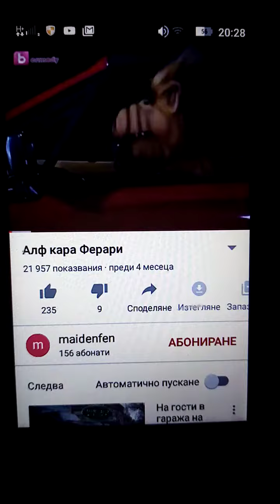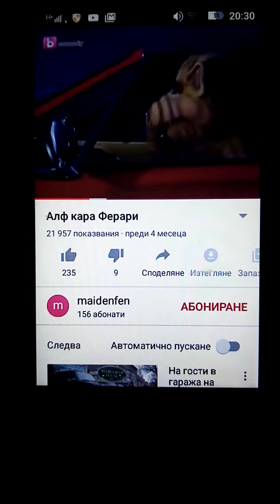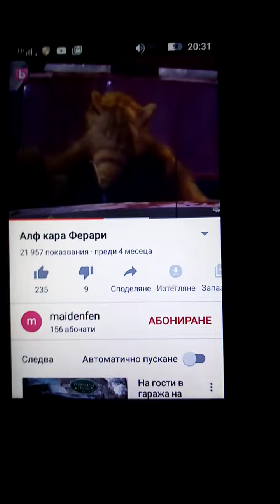krristelo ,🦆From Germany:Grafa,eco system,CD 0 'do that-67traffic country,a car🌇OM÷flights🏳️‍🌈🧶